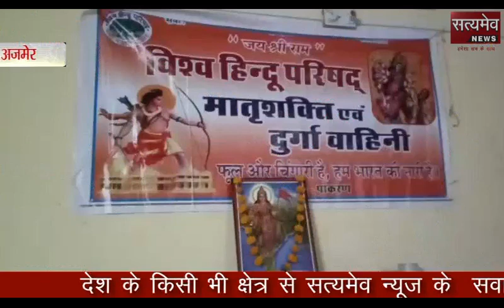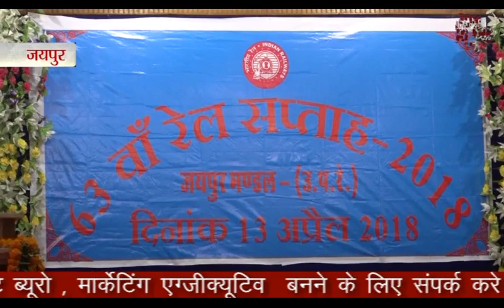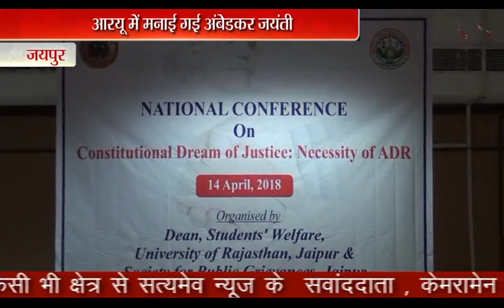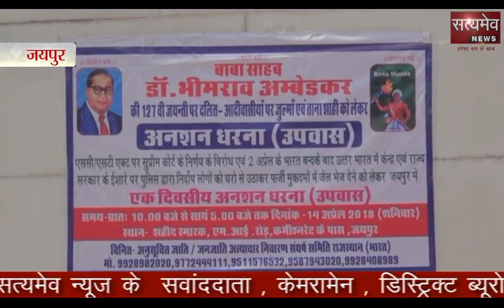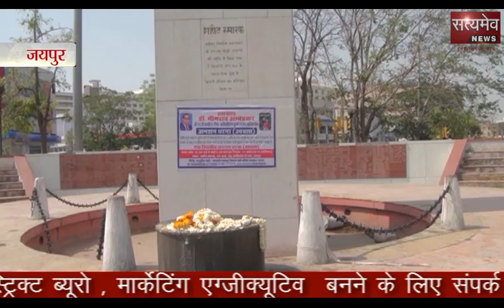14 April 2018 Rajasthan Hulchul